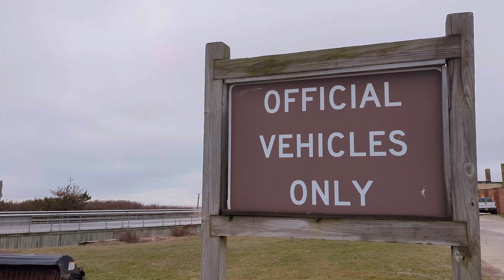I’ve Been Grounded In Suburbia For 1090 Days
Three Hundred Seconds of Suburbia